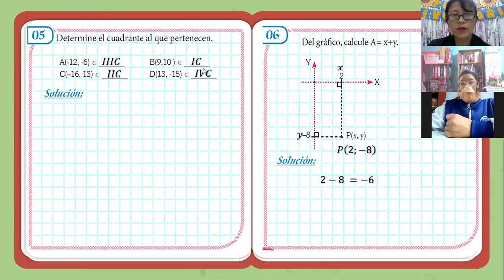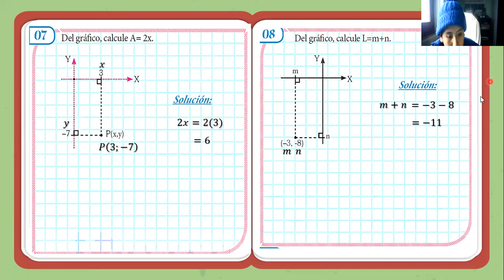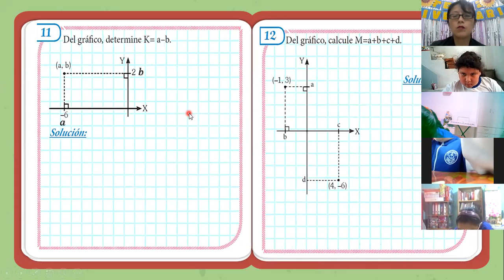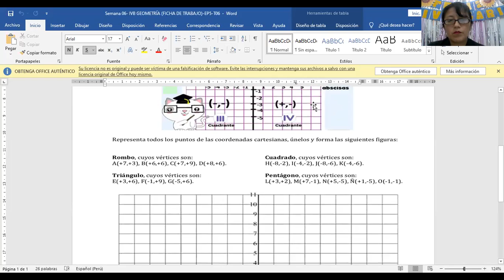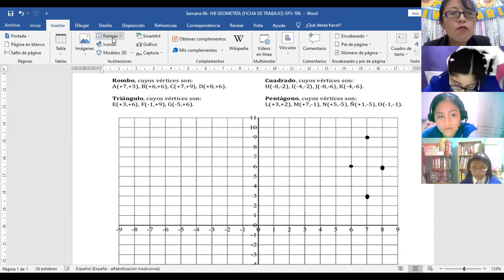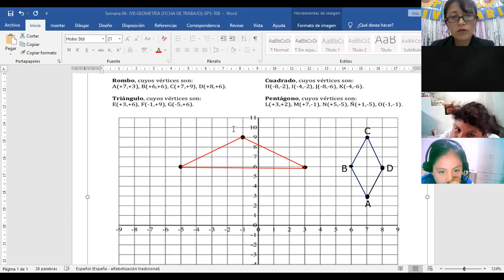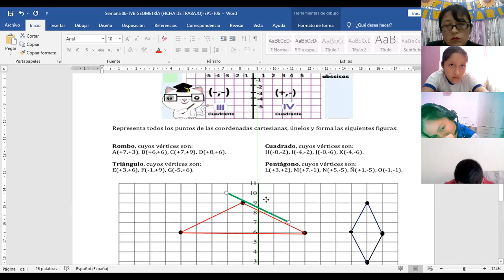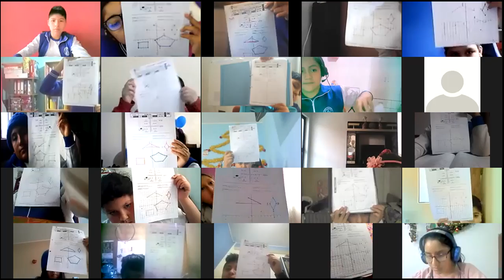SEMANA 6: GEOMETRIA 5TO B - IVB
Capítulo 6: Geometría analítica (Parte 3)